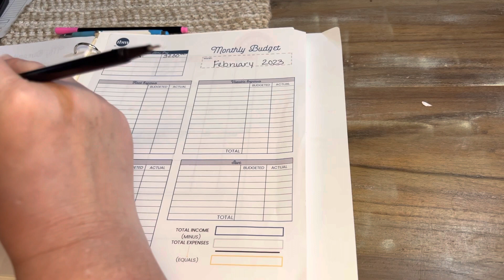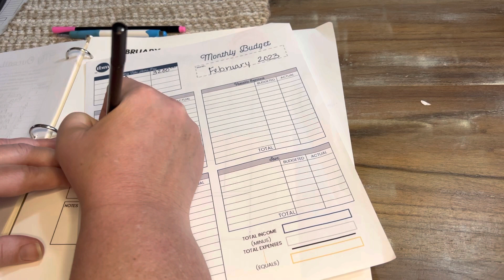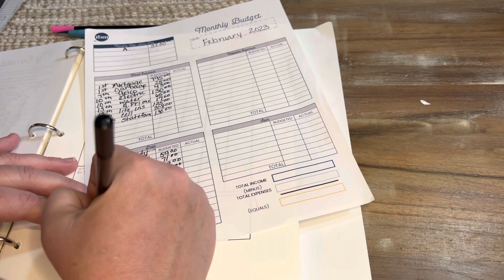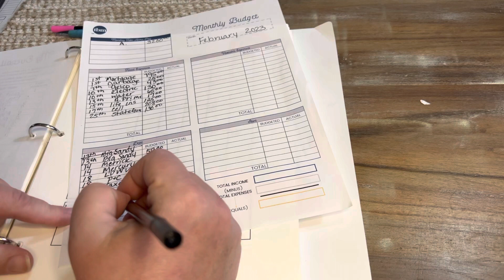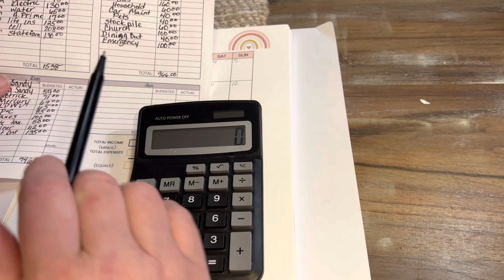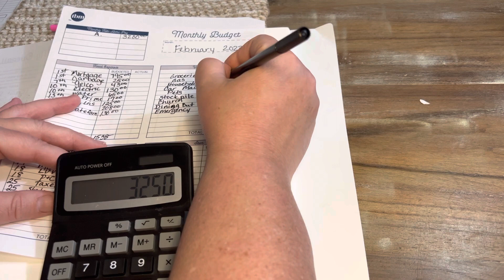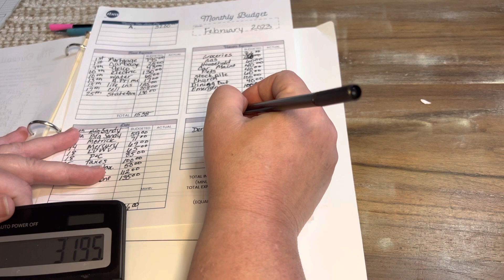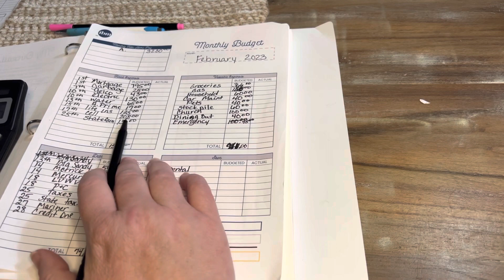FEBRUARY BUDGET/ ALWAYS MAKING MISTAKES/GETTING THROUGH LIFE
February monthly budget with all its mistakes lol

My Fetch Code is

Come save money on Fetch with me! Sign up w/ code Q6DCP & get 2,000 pts See you there!